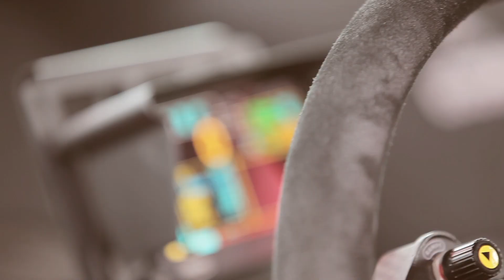Citroën WRC 2012 - Mikko Hirvonen at Moscow City Racing